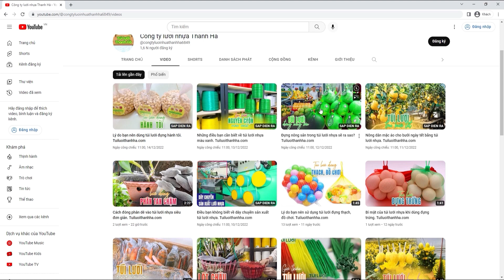Cách sử dụng lưới bao hoa cúc/Tuiluoithanhha.com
Lưới bao hoa là loại lưới màu trắng được cắt thành nhiều đoạn ngắn. Lưới mỏng nhẹ, có độ thông thoáng cao. Được sử dụng để bọc cho hoa tươi kìm hãm hoa nở, tránh bị dập nát cánh hoa trong quá trình vận chuyển.
Công ty sản xuất các mắt lưới được theo dạng liên kết chặt chẽ với nhau, giúp lưới bao hoa chuyên dụng không bị đứt tuột trong quá trình sử dụng. Ngoài loại cắt sẵn công ty còn cung cấp loại nguyên cuộn, giúp khách hàng có thêm nhiều sự lựa chọn phù hợp với mục đích sử dụng của mình.